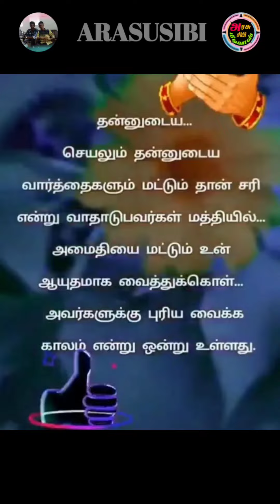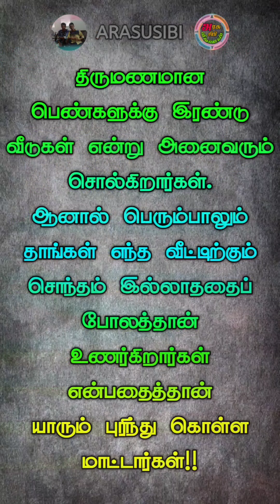பணம் தான் எல்லாத்தையும் முடிவு செய்யுது